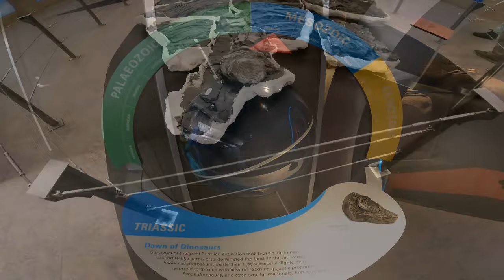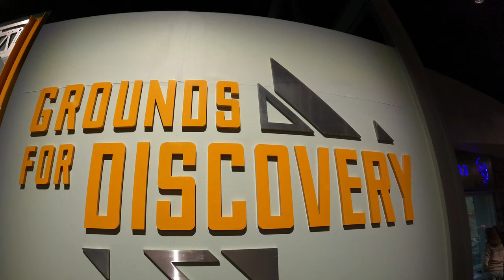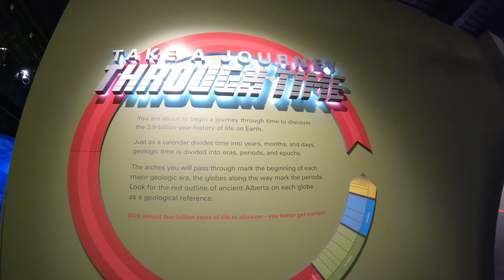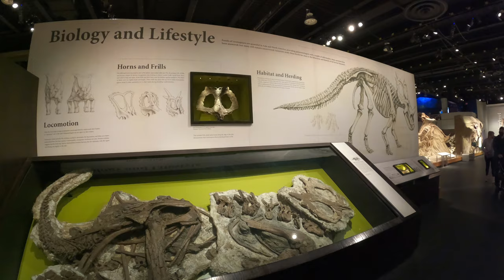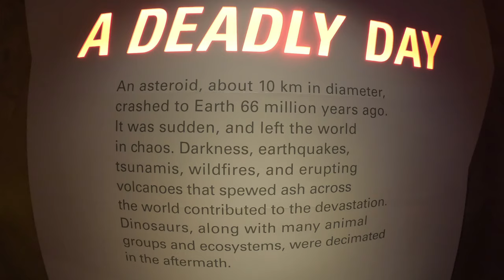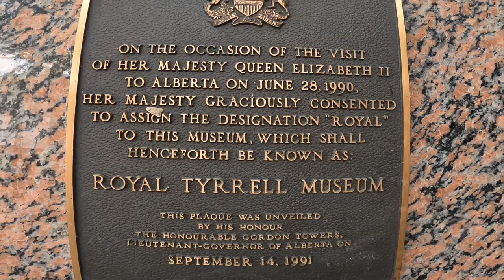Royal Tyrrell Museum | Drumheller Part 2 | Dinosaur Fossil Collection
The Royal Tyrrell Museum of Palaeontology (RTMP, and often referred to as the Royal Tyrrell Museum) is a palaeontology museum and research facility in Drumheller, Alberta, Canada. The museum was named in honour of Joseph Burr Tyrrell, and is situated within a 12,500-square-metre-building (135,000 sq ft) designed by BCW Architects at Midland Provincial Park.

Efforts to establish a palaeontology museum were announced by the provincial government in 1981, with the palaeontology program of the Provincial Museum of Alberta spun-off to help facilitate the creation of a palaeontology museum. After four years of preparation, the Tyrrell Museum of Palaeontology was opened in September 1985. The museum was later renamed the Royal Tyrrell Museum of Palaeontology in June 1990, following its bestowal of the title "royal" from Queen Elizabeth II. The museum's building was expanded twice in the 21st century. The first expansion was designed by BCW Architects, and was completed in 2003; while the second expansion was designed by Kasian Architecture, and was completed in 2019.

The museum's personal collection includes over 160,000 cataloged fossils, consisting of over 350 holotypes. The museum displays approximately 800 fossils from its collection in its museum exhibits. In addition to exhibits, the museum's fossil collection are also used by the museum's research program, which carries a mandate to document and analyze geological and palaeontological history.